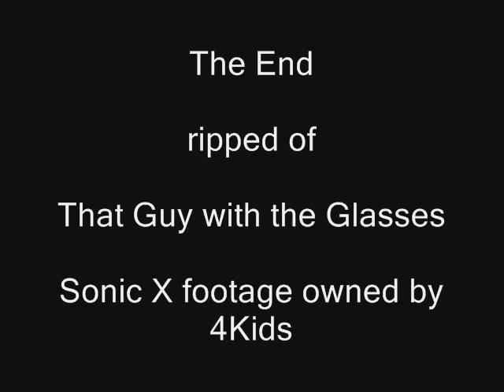Sonic X in 5 seconds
Idea "inspired" by That Guy with the Glasses